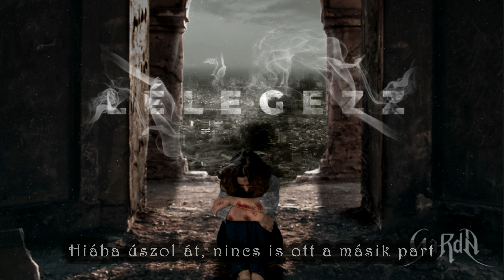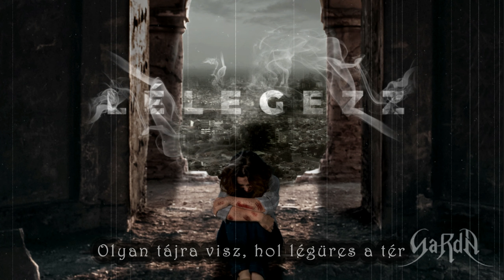Lélegezz!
Garda Zsuzsa - ének/singer
Alapi István - szólógitár/lead guitar
Velősy Márton Áron - gitár/guitar
Pad Richárd - billentyűs hangszerek/keyboards
Tari Ádám - basszusgitár/bassguitar
Wirth Zoltán - dobok/drums